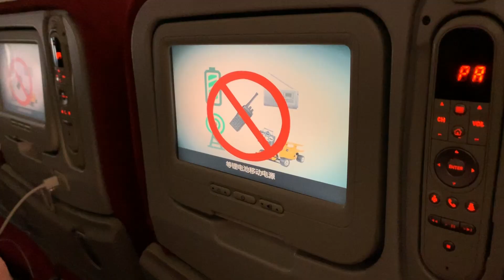NITROFORCE 9 - Get On The Boat [Official Music Video]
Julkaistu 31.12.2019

Song: Get on the Boat
Band: Nitroforce 9
Lyrics: Eero Savela
Recorded 2015 at Pop Artikkeli Studios by Kari "Huikka" Huikuri

Musiikkivideo kuvattu Nitroforce 9 Kiinan keikoilta heinäkuussa 2019

Kuvaus:
Mikko Silvonen
Kalle Silvonen
Juha Alaste
Eero Savela
Marika Puntala

Editointi:
Mikko Silvonen

Kiitokset: Ähtärin Kaupunki, Marika Puntala